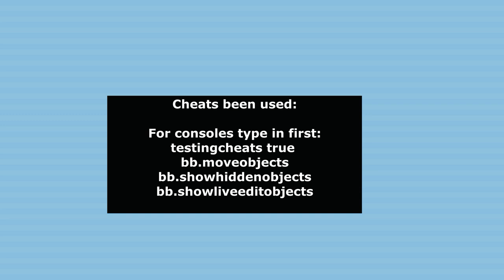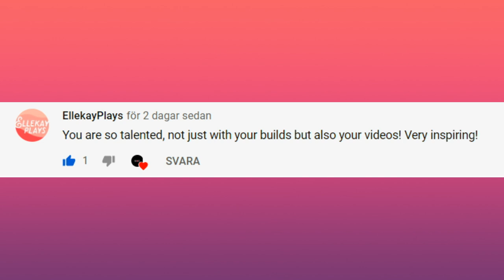The sims 4 |Tips & tricks | Base game | Hanging beds & sofas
OPEN ME ITS IMPORTANT

These tricks are what I have learned in years from other amazing simmers out there and also while playing in-game and I want to share these cool ideas with you guys.

In this video I will show you how to make:
Hanging Sofas & Beds

its all Base game
Tips and tricks that are functional in the sims 4